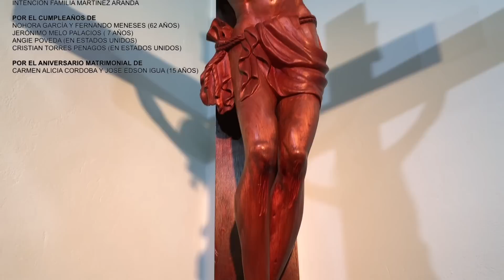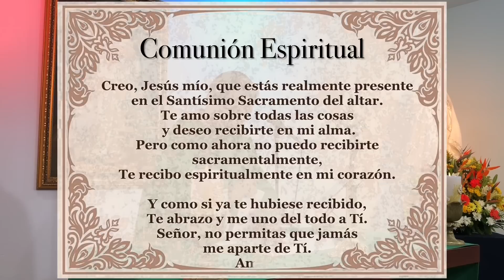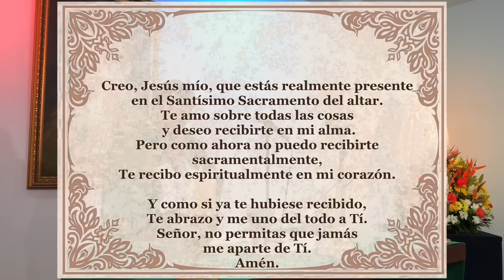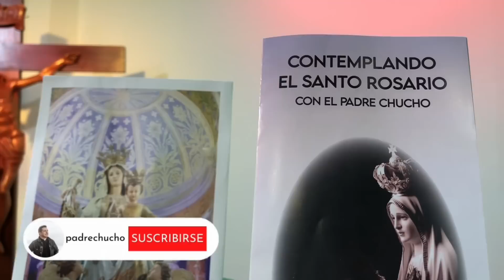Padre Chucho - La Santa Misa (domingo 20 de agosto)